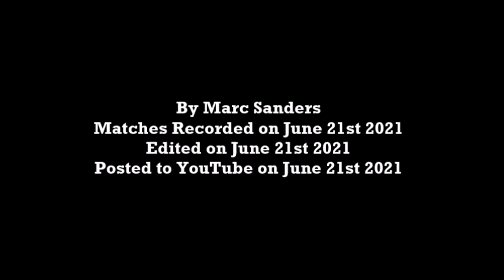WWE 2K Universe Mode - Raw (June 21st 2021)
Intro: 00:00

Tonight's Entertainment: 00:43

Full TLC Card, Raw's Side: 00:56

Cole Quinn vs. Jaxson Ryker: 01:40

[Main Event] Winner Faces Jaxson Ryker at TLC:
Ricochet vs. Mitch Bennett: 03:31